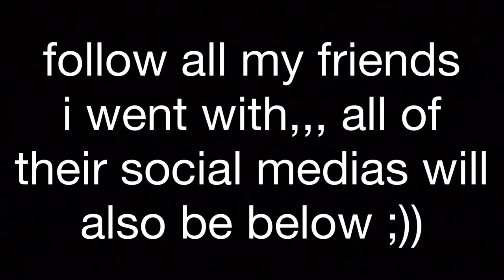i cant think of a caption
finsta: canyounotkate
emma’s instagram: emma_gandini
cole’s instagram: cole_mccown
harrison’s instagram: harrison12365